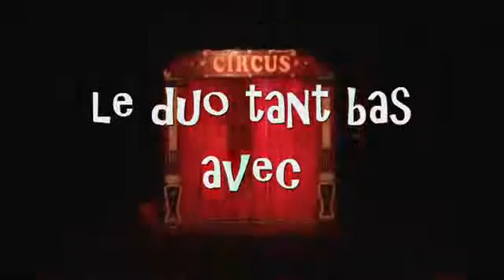Bande annonce "Duo tant bas"